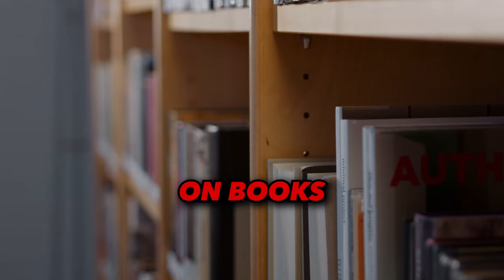Dr Amit Patel: "How I Lost My Eyesight Overnight" | #115 A Millennial Mind Podcast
This week I had the honour of speaking to Dr Amit Patel also known as blinddad_uk who shared his journey of losing his sight overnight.
In our podcast we discuss:

- How Amit lost his eyesight
- Navigated losing his sight & the challenges he faced
- Having children and the pressures put on him by society
- The process of getting his guide dog- Kika
- The stigma with getting a job as a visually impaired person
- The bullying/abuse/unfair treatment he had to face

Amit is one of the most inspiring, intelligent and resilient people I’ve ever met. I really feel so privileged to share our conversation with you all today because I truly have never met anyone like him.

0:00 Life Before Vision Loss
3:52 Corneal Transplants
8:54 Life After Successful Transplants
15:57 Uncertainty and Diagnosis
17:13 Desperation and Decision
21:21 Battling Negative Comments
25:00 Emotional Struggles and Breaking Point
29:29 Seeking Help and Battling Misunderstandings
32:15 Journey to Fatherhood
51:45 Guide Dog Journey Begins
56:26 Challenges and Triumphs with Guide Dog Kea

This video is about visual impairments, losing your sight, blind dog awareness, blind dogs, sightloss, diversity in the workplace, mental health, storytelling, workplace inclusion.